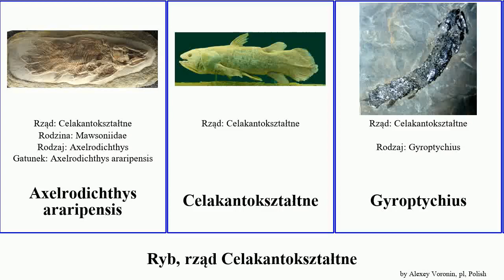Ryb, rząd Celakantokształtne fish gigas Latimeria Mawsonia Gyroptychius Latimeriopodobne Kreuzberg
ryb rząd Celakantokształtne.
fish of Order Coelacanthiformes, language: pl.

Axelrodichthys araripensis
Celakantokształtne
Gyroptychius
Gyroptychius agassizi
Latimeria
Latimeria menadoensis
Latimeriopodobne
Mawsonia
Mawsonia gigas
Mawsoniidae
Megacoelacanthus
Trachymetopon